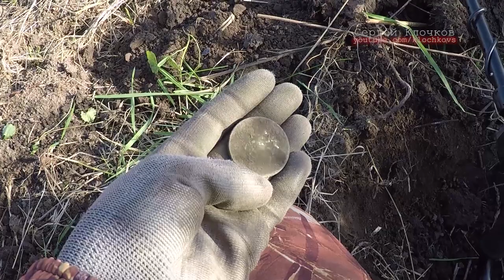Пятак на окраине деревни К